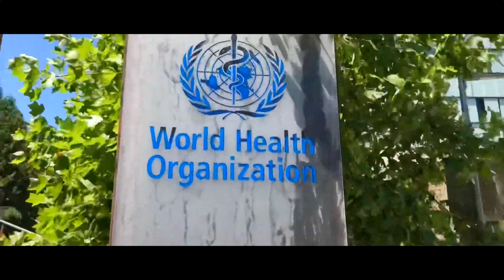Putting India in the driving seat of global traditional medicine sector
Prime Minister Narendra Modi laid the foundation stone of WHO Global Centre for Traditional Medicine (GCTM) in Jamnagar, in the presence of the Prime Minister of Mauritius Mr. Pravind Kumar Jugnauth and Dr. Tedros Ghebreyesus, Director-General, World Health Organization. GCTM will be the first and only global outpost centre for traditional medicine across the world. It will emerge as an international hub of global wellness.